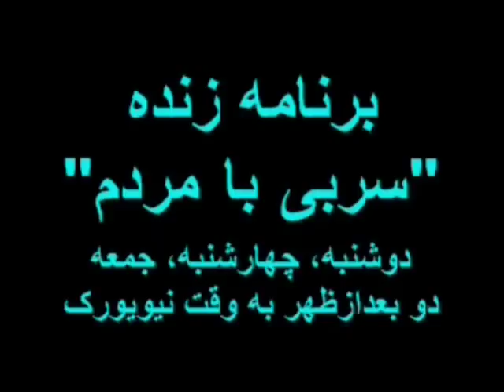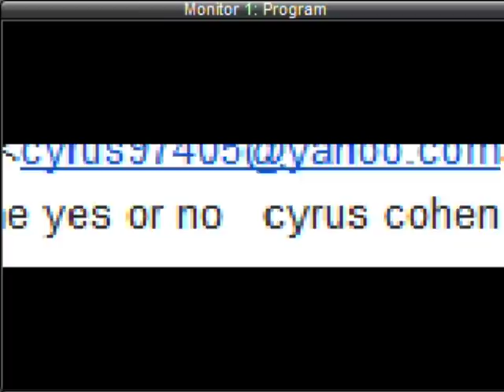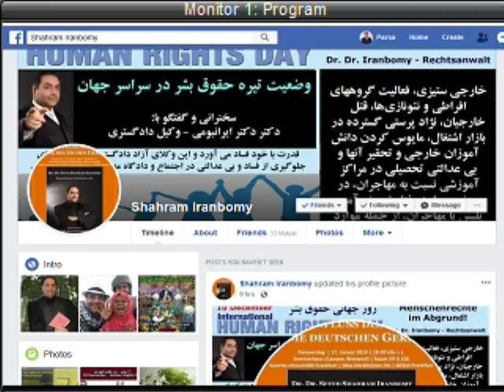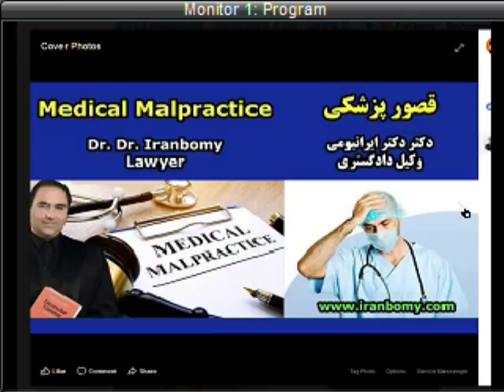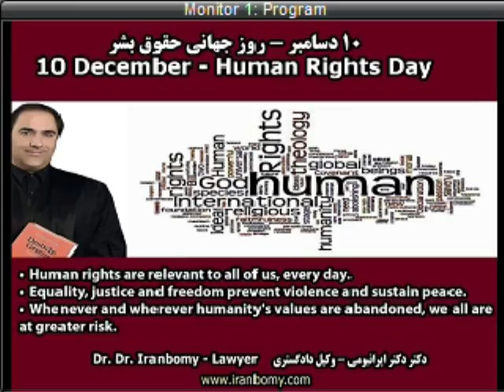Sorbi 2018-12-10 * Persian TV * Mardom TV usa * ​سربی با مردم ​